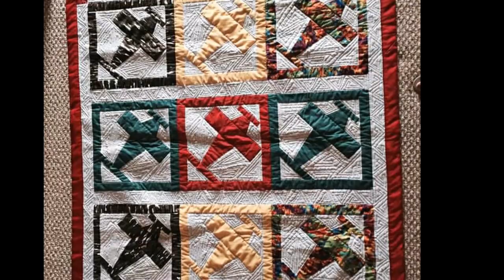Beautiful new bedsheet designs 2021,Bister ke new designs,Baby quilts,Quilting,gudari,patchwork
Beautiful new bedsheet designs 2021,Bister ke new designs,Baby quilts,Quilting,gudari,patchwork,sindhi rilli,home made quilts,ideas for simple quilts,